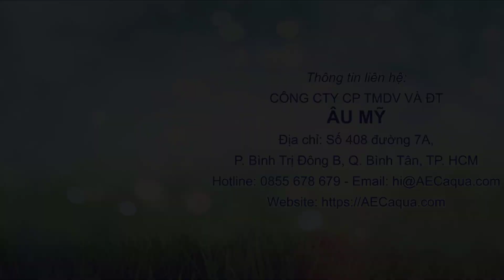CÁCH VÈO TÔM ĐẠT HIỆU QUẢ CAO | ƯƠM VÈO HIỆU QUẢ BẰNG THỨC ĂN TỰ NHIÊN | AEC-COPEFLOC|Au My AEC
Ương vèo là hình thức nuôi tôm giống trong một diện tích nhỏ với mật độ rất cao nhằm mục đích giúp tôm con lớn hơn, khỏe mạnh hơn, đồng đều hơn trước khi thả ra ao nuôi, giúp hạn chế được các rủi ro do dịch bệnh, thuận lợi kiểm tra, quản lý lúc tôm còn nhỏ.

Vèo tôm bằng thức ăn tự nhiên mang lại hiệu quả về kinh tế, cũng như, giảm tỷ lệ tôm bị mắc các bệnh về gan và đường ruột trong giai đoạn từ lúc mới thả cho đến 30 ngày tuổi.

Xem thêm cách "Sử Dụng Chế Phẩm AEC COPEFLOC - Công Dụng và Hiệu Quả Kinh Tế" tại:

Công ty Cổ phần TM DV & Đầu Tư Âu Mỹ (AEC)
Chuyên: sản xuất, nhập khẩu và kinh doanh thuốc thủy sản chất lượng cao.
"Âm nhạc thuoc tri benh tom vèo tôm bắng vi sinh aec-copefloc vèo tôm hiệu quả bắng vi sinh aec-copefloc vuông tôm vượt khó